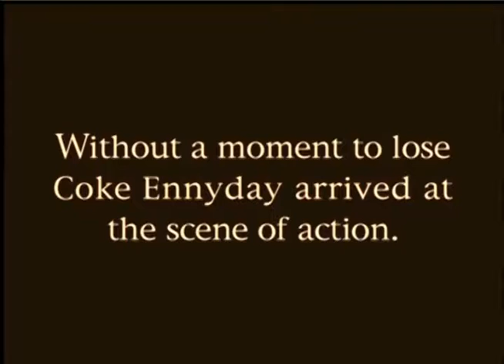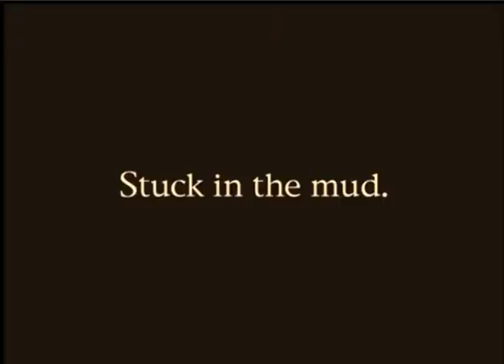The Mystery of the Leaping Fish (1916) - Coke Ennyday to the rescue!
View a clip of Douglas Fairbanks' most zany, off-the-wall film featuring opium smuggling and cocaine-on-demand in this 1916 send-up of Sherlock Holmes, his 7% solution, "scientific advances," and a lot more.